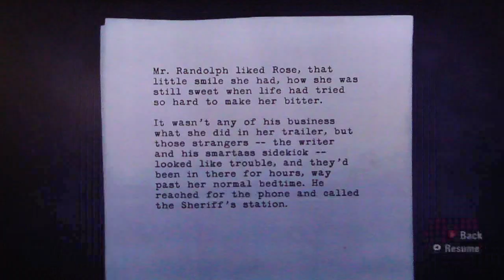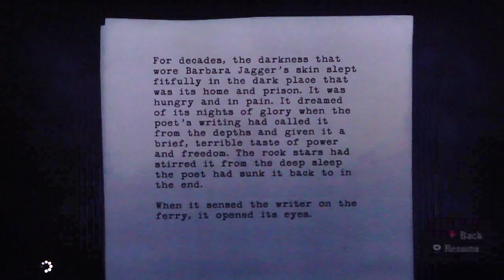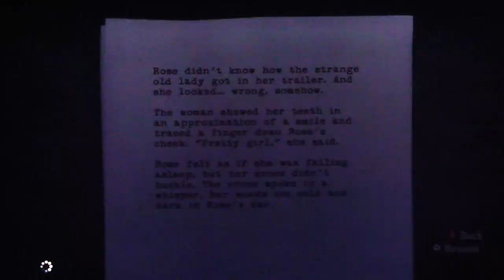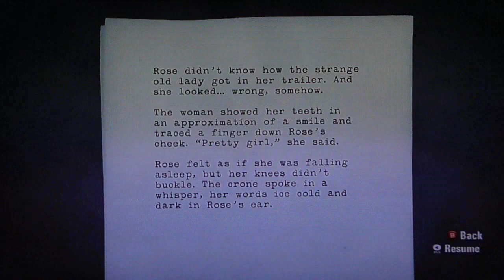Alan Wake playthrough pt25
This is my playthrough of the psychological thriller Alan Wake, with commentary.